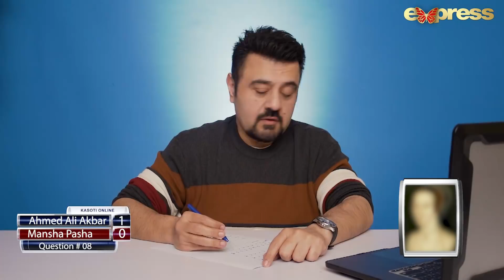Kasoti Online - Episode 29 | Ahmed Ali Akbar vs Mansha Pasha | Hosted By Ahmad Ali Butt | I111O